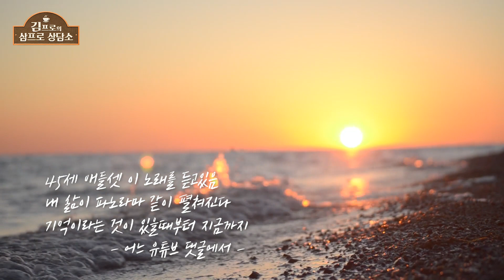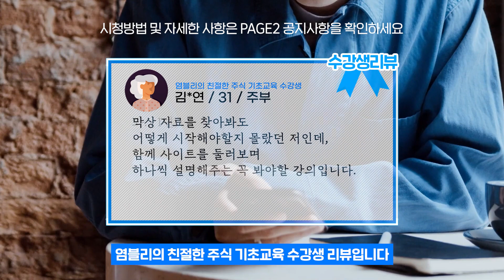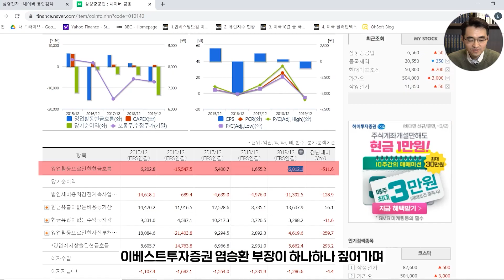나스닥 곱버스로 -70%, 어떻게 해야 할까요? (왁스 & 윤대현 교수) [삼프로 상담소 Ep.16-1]